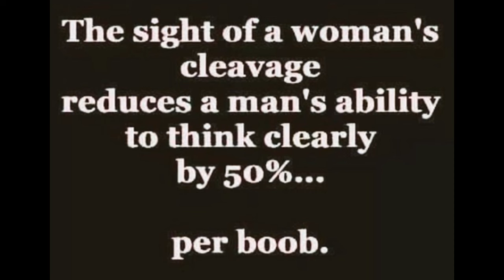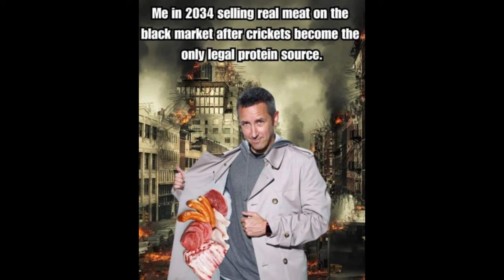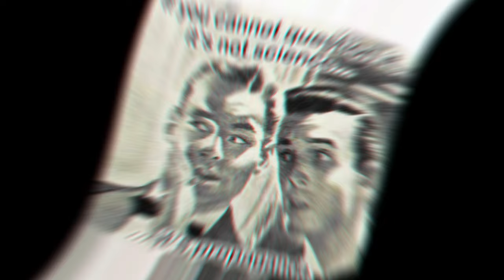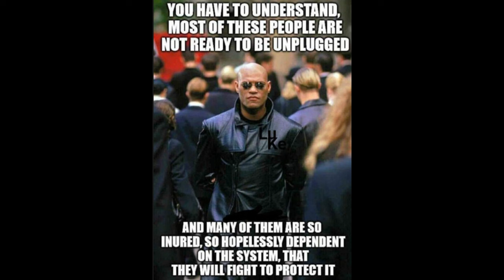Memes from PDW Ep 72